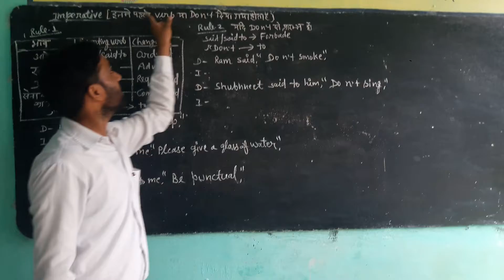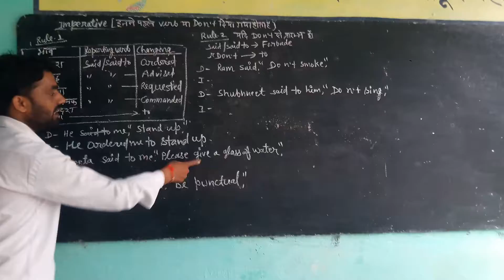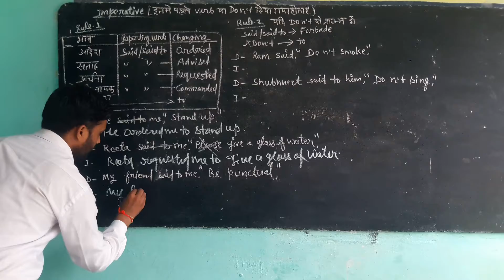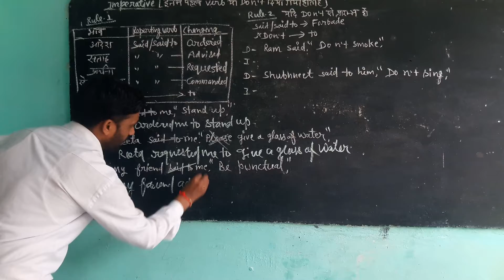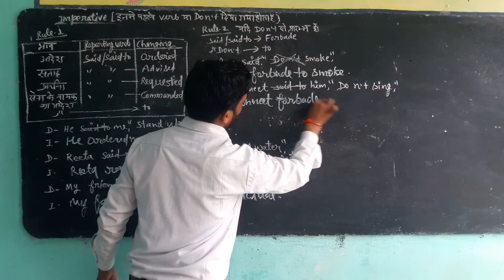Direct and indirect (imperative part 1) by irfan sir